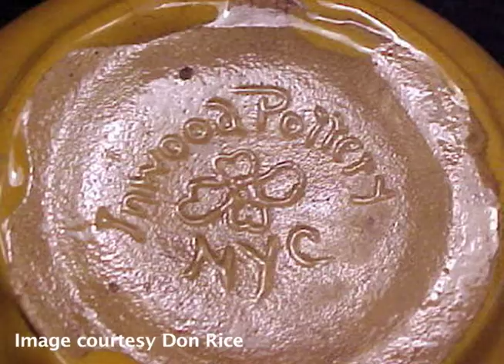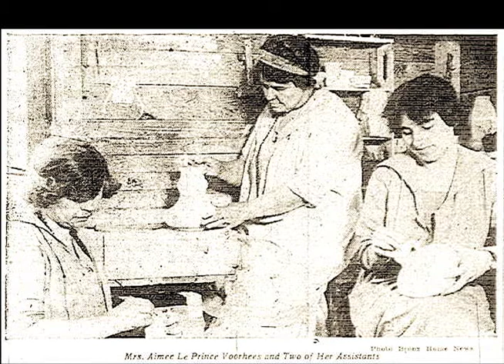Lost Inwood: Pottery